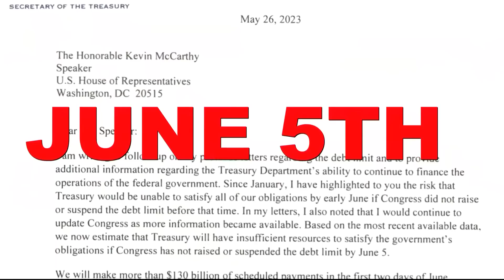Biden, GOP agree to 2 year budget-debt ceiling deal, work requirements for food aid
Biden and McCarthy spoke by phone earlier in the evening as they raced to prevent a catastrophic debt default.